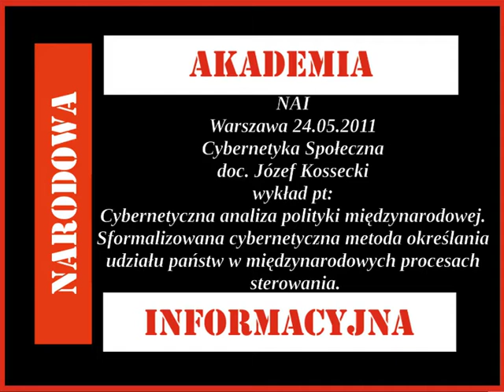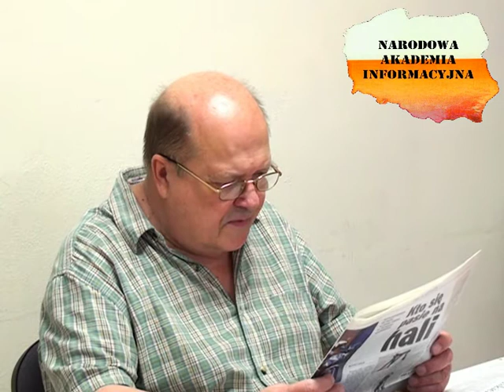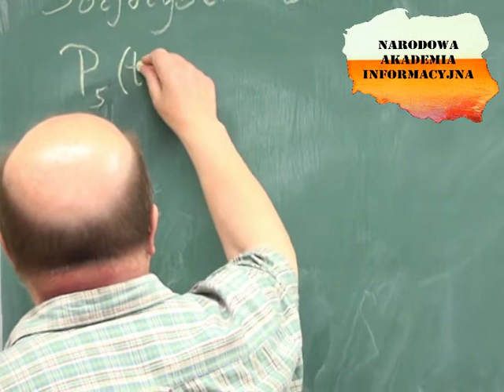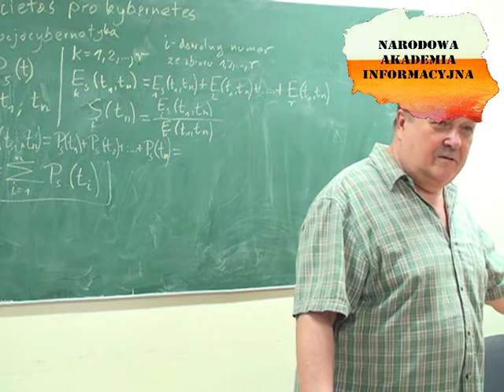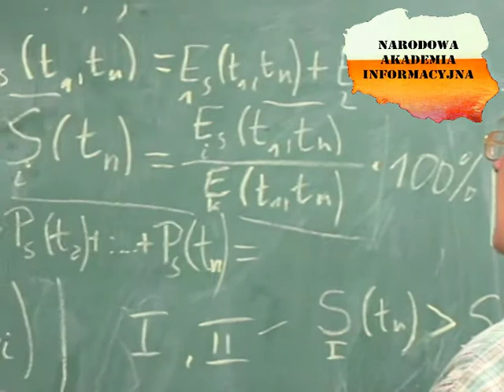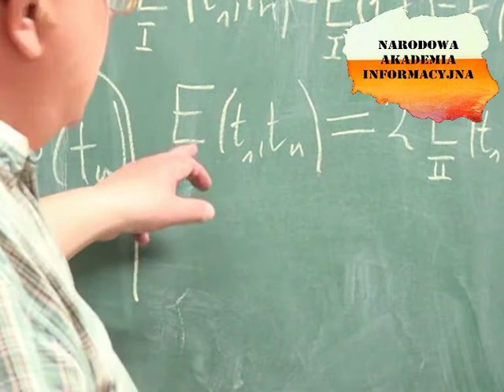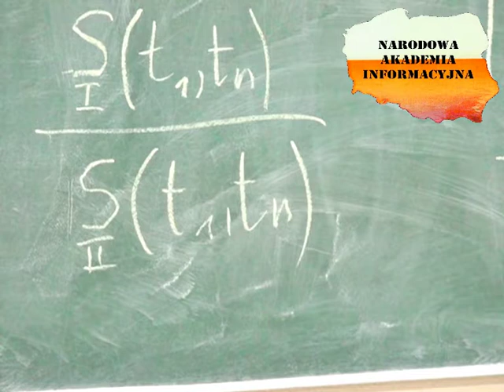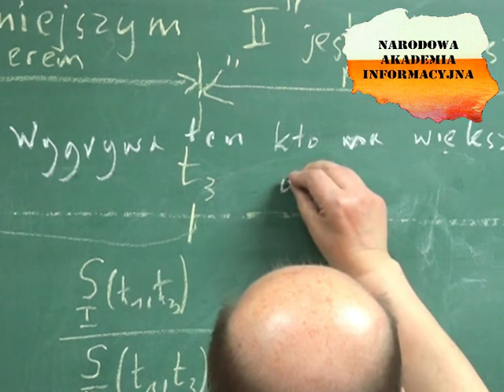Wykład NAI pt: Sformalizowana metoda określania udziału państw w procesach sterowania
NAI
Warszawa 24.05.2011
Cybernetyka Społeczna
doc. Józef Kossecki
wykład pt:
Cybernetyczna analiza polityki międzynarodowej.
Sformalizowana cybernetyczna metoda określania
udziału państw w międzynarodowych procesach sterowania.